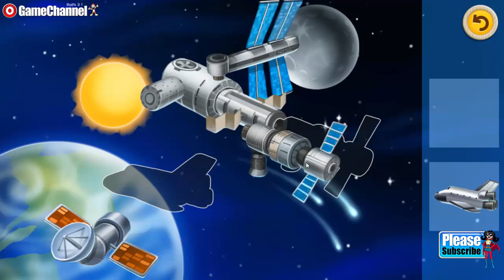Puzzles for Kids House Outdoor, Educational Toddlers Mental Activities Games For Baby - Kids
We present a new fun educational games for kids in which your baby learns to collect puzzles with silhouettes, gets
acquainted with home interiors and types of outdoor leisure as well as develops various mental activities.
Here are the main advantages and features of our puzzle games for kids: